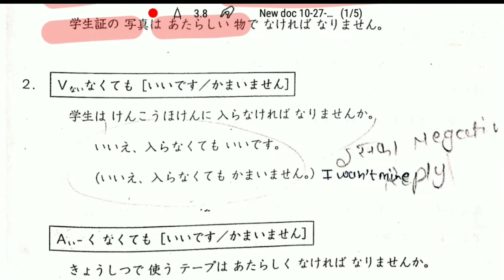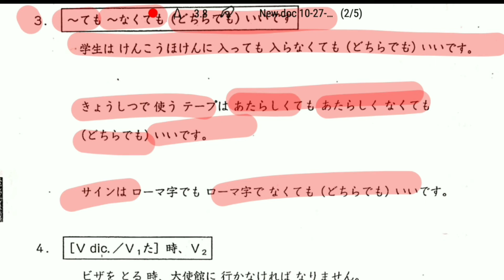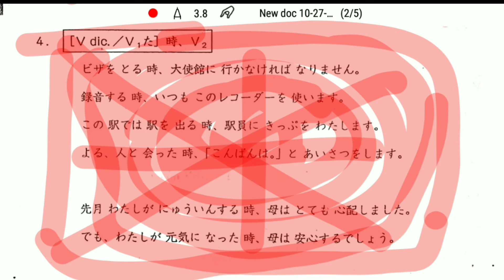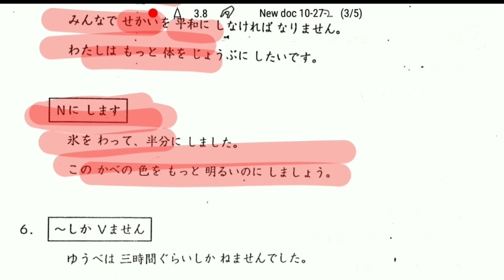CHAPTER-15|Part-1|JP-1|CERTIFICATE COURSE| DELHI UNIVERSITY JAPANESE LANGUAGE COURSE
WE HAVE MORE JAPANESE STUDY MATERIAL FOR LEARNING VESY EASLY
EVERYTHIS ARE FREE .NO CHARGES